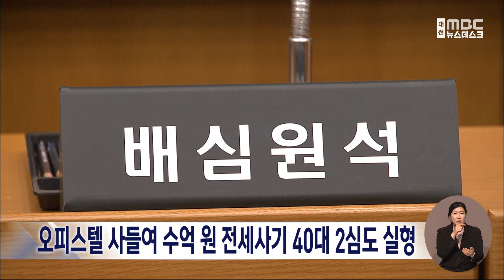오피스텔 사들여 수억원 전세사기 40대 2심도 실형/대전MBC